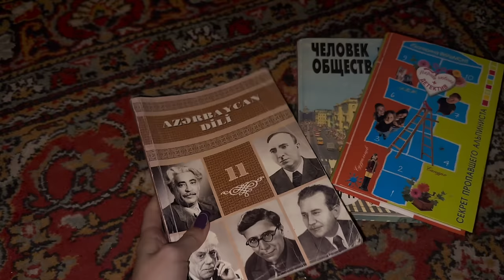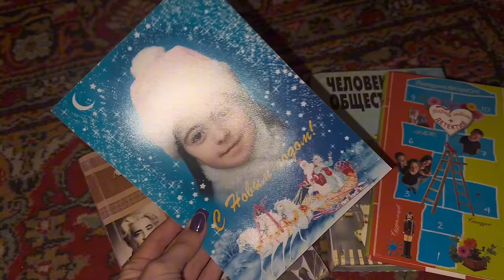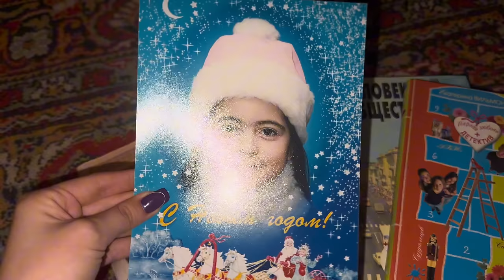БУДНИ В ДЕРЕВНЕ 💚 VLOG Ayka Emilly